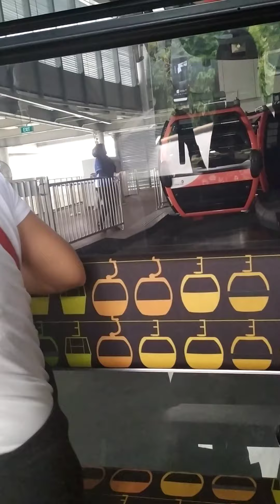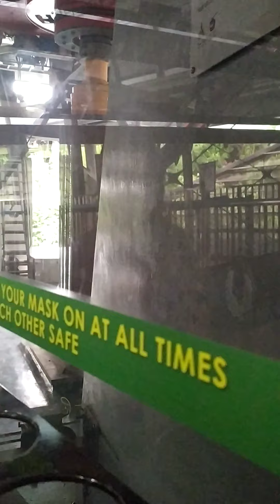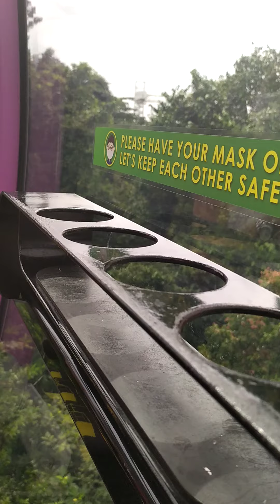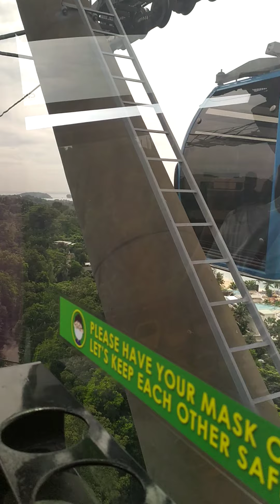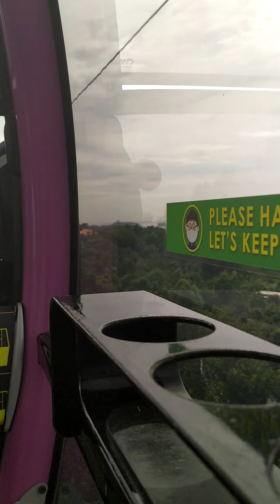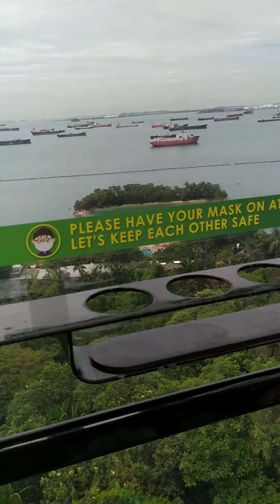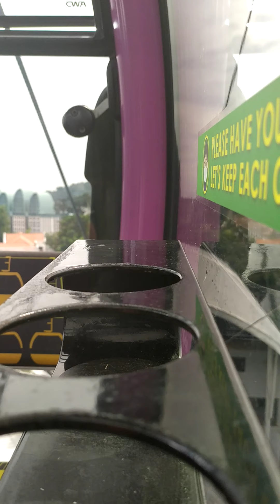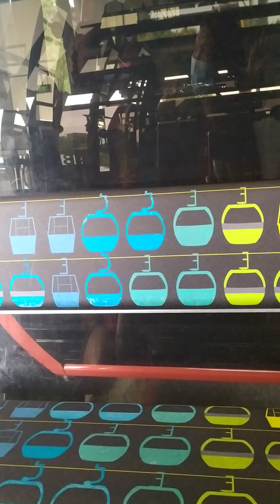riding cable car sentosa